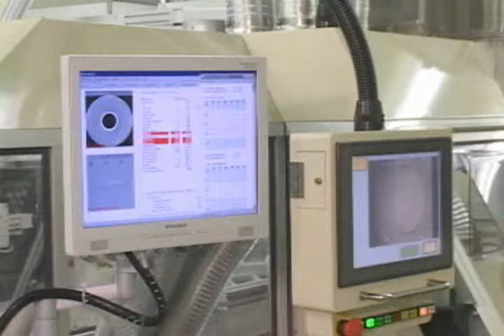DVD Automation at Sailor